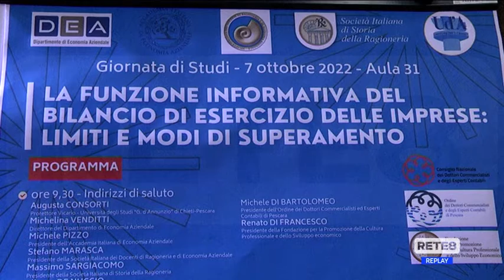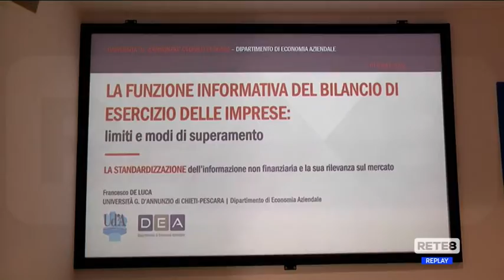Imprese - Giornata di studi sul Bilancio di Esercizio